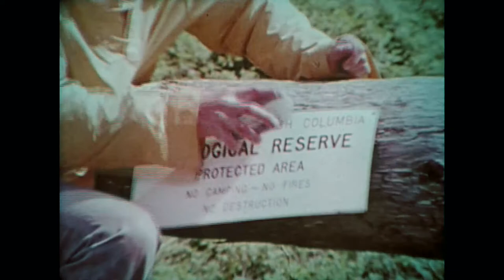Triangle Island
Situated near the northern limits of the California Current oceanographic zone, and within the territorial boundaries of the Kwakiutl District Council, the Anne Vallée Ecological Reserve at Triangle Island supports the largest and most diverse seabird colony in British Columbia. Triangle is the outermost of the Scott Islands Group, lying some 45 km off the northwestern tip of Vancouver Island, and 10 km west of its nearest neighbour, Sartine Island. This island complex consists of a roughly triangular-shaped main island, plus a smaller island (Puffin Rock) joined to it only at low tide; there are also several small, associated offshore rocks. Triangle is part of the Scott Islands Provincial Park, and has been designated an Important Bird Area. In addition, it will soon lie within the Scott Islands Marine Wildlife Area, being designated under the Canada Wildlife Act primarily to protect critical habitat for the millions of seabirds that depend on these waters throughout the year.